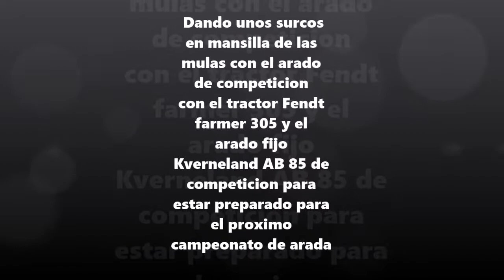Fendt farmer 305 y el arado fijo Kverneland AB 85 de competicion